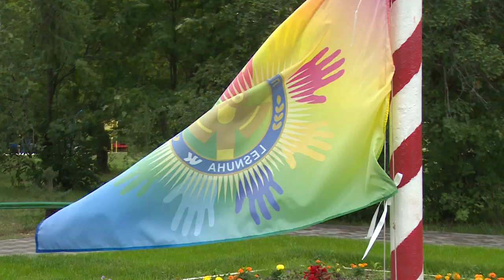«Калейдоскоп фантазий»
Более 450 детей отдохнут этим летом в лагере «Лесная сказка». На днях состоялось открытие второй лагерной смены «Калейдоскоп фантазий», приуроченной к Году Театра.